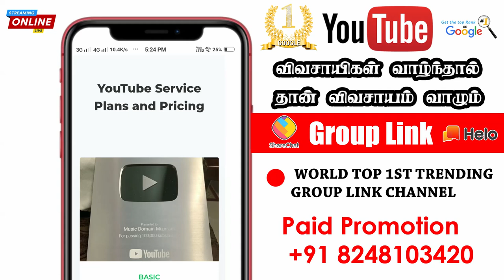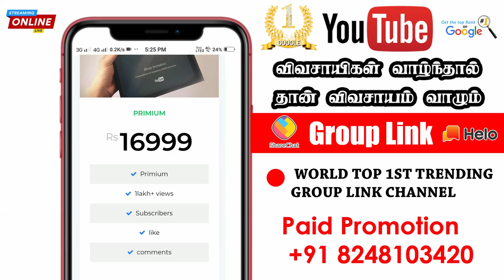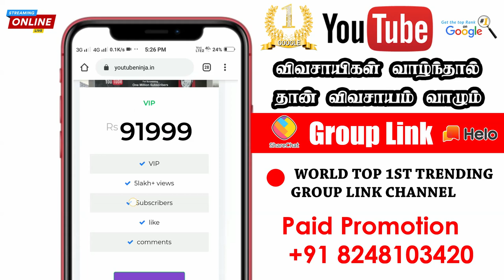⚫ Top Trending List New Youtube Channel 2020 | Group Link | youtube Trend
Top Trending List New Youtube Channel 2020

💰 Game Play Earn Money

Download Link

விவசாயம் வாழும்🙏

♥️ Official Partners ♥️

🔵 Smiley Photography 📸

🔴🔴🔴🔴🔴 🔴🔴   Social Media  🔴🔴🔴🔴🔴🔴🔴🔴